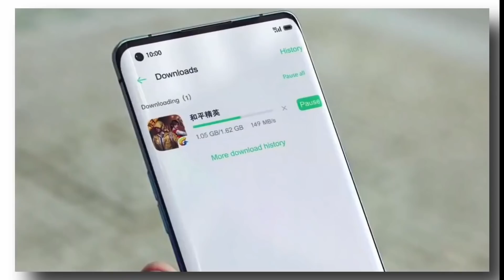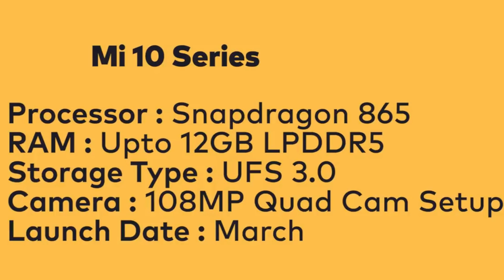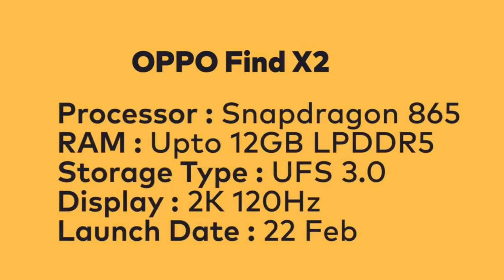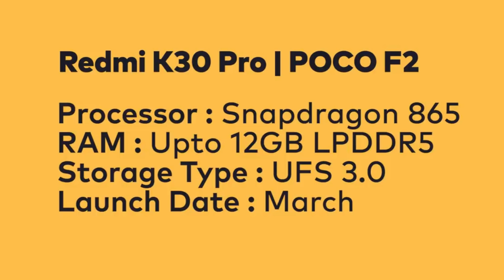Upcoming Best 10 Snapdragon 865 Powered Smartphones In 2020 ⚡⚡⚡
Upcoming Best 10 Snapdragon 865 Powered Mobile Phones In 2020